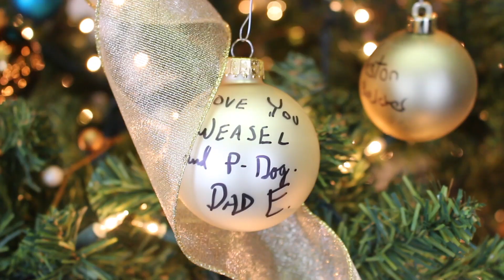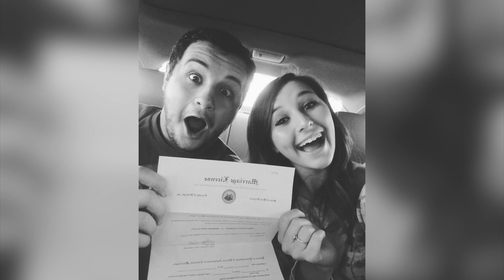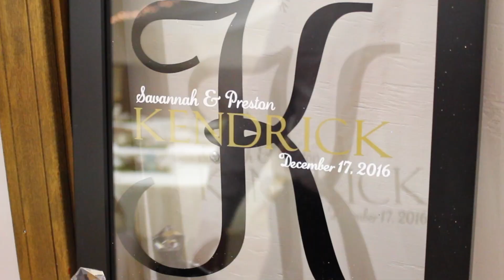Marry Kendricks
Finally finished this wedding project! Congrats again to Preston and Savannah! Thank you for allowing me to film and produce your big day!

I Get To Love You by Ruelle

Artists of Then, Now & Forever - Forever Country